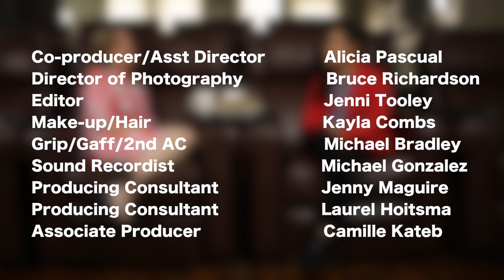Smart Cookies Ep 4: Karissa Leicht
WELCOME TO SMART COOKIES WITH JENNI TOOLEY - DALLAS EDITION!

In our fourth episode of Smart Cookies, host Jenni Tooley speaks with filmmaker Karissa Leicht at the historic Wilson Building in Downtown Dallas, about everything from her education to her experience in the industry and what it's like to be a young female filmmaker today.

Love it and want to support more work like this?

ABOUT SMART COOKIES: Smart Cookies with Jenni Tooley is a new interview series supported by the City of Dallas Office of Cultural Affairs featuring some of our city's most dynamic female talent. From established local icons like Vicki Meek and Marianne Gargour to multi-talent wonders like Stormi Demerson, Anastasia Munoz and Holly"LEV" Peyton to up-and-comers like Karissa F Leicht, host Jenni Tooley explores how artists balance their personal, business and professional lives while creating an impact. We'll also showcase Dallas locations like the Deep Ellum Art Company, South Dallas Cultural Center, Continental Gin Building, Arts Mission Oak Cliff, Grand Park and Wilson Building.

HOST BIO: JENNI TOOLEY
Jenni Tooley is a filmmaker, actor, producer, and writer. She is perhaps best known for her work as Annie, Ethan Hawke’s second wife, in Richard Linklater’s award-winning Boyhood. Additional film and television credits include Walker Texas Ranger, Wishbone, Arlington Road, and Wes Anderson’s first feature, Bottle Rocket. In 2007, she wrote, directed, produced and edited a short film called The Safety of Others which she shot in Dallas.
Jenni’s most recent project is STUCK, an independent feature film. She is currently developing a web-based interview series in which she interviews Dallas’ great women artists in various locations around the city.

ARTIST BIO: KARISSA LEICHT
Karissa is an early-career director of photography, gaffer and AC (Assistant Camera) for film and video projects. She first took an interest in filmmaking at as a young teenager, and began editing small projects on her own. She pursued her interest throughout high school and college, and earned a Bachelor of Fine Arts, minoring in Digital Media, from Stephen F. Austin State University. She has since worked on projects in the United States, Canada and Mexico.  Karissa served as Director of Photography for STUCK, an independent feature film shot in Dallas, and Nighthawks, a short. Recent projects include a car commercial app, and a dental commercial spec.
As a young professional, Karissa is committed to expanding her knowledge and skill base through hands-on education, learning from other DPs, gaffers and ACs on set. Karissa’s ultimate goal is to be a diverse cinematographer with the ability to travel, and to learn from a variety of cultures and ethnicities. She believes that cinematographers should employ both a technical understanding of a project, but also have intuition, and use life as a platform for their art.

ABOUT THE SPACE: WILSON BUILDING
The Wilson Building is an historic 8-story building in the Main Street district of downtown Dallas, Texas. The building was completed in 1904 and patterned after the Palais Garnier in Paris, France.[2] The historic structure fronts Main Street on the south, Ervay Street on the east, and Elm Street on the north. The Wilson building was the tallest structure in Dallas from 1904–1909 and was considered the premier commercial structure west of the Mississippi.